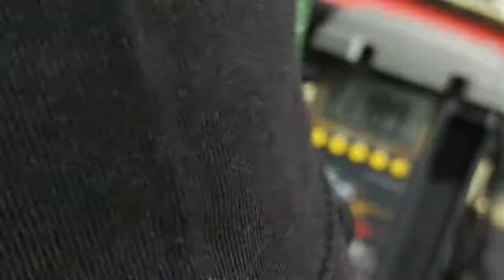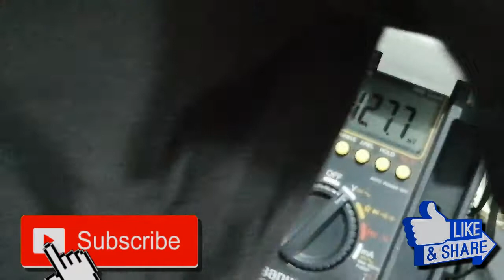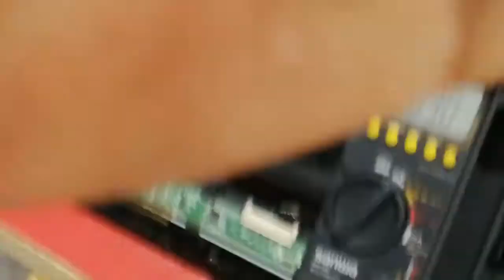Cara Memperbaiki TV LED Polytron Excel 24" Mati Standby # Vlog-01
Halo Teman kali ini saya akan kasih tau bagaimana mengatasi TV led polytron mati standby dengan mudah tanpa modal ataw ganti parts .

Mohon maaf gaes jika video ini kurang jelas. karena  kita masih belajar dan ini adalah video vlog pertama , semoga kalian mengerti dan dukung channel saya terima kasih teman-teman.